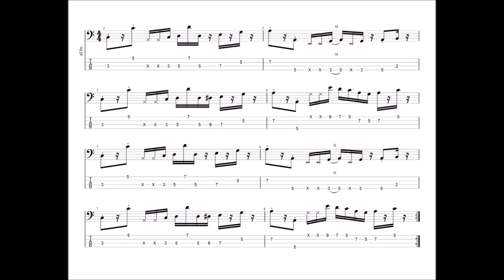Am Groove 108BPM // noty + taby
Groove time // Am Funky variace s jednoduchou pentatonickou vyhrávkou

Noty + taby ve videu.

All the bass😍